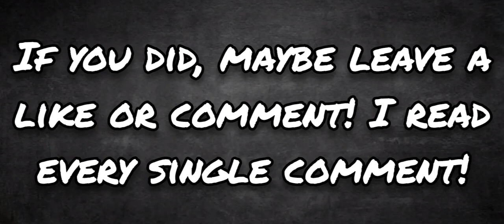Hatching My First Shugitar! | My Singing Monsters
In this video, I hatch the Shugitar in My Singing Monsters!